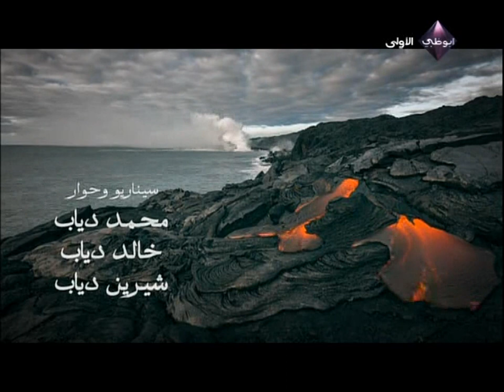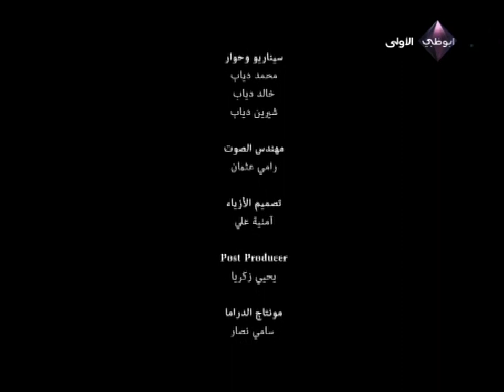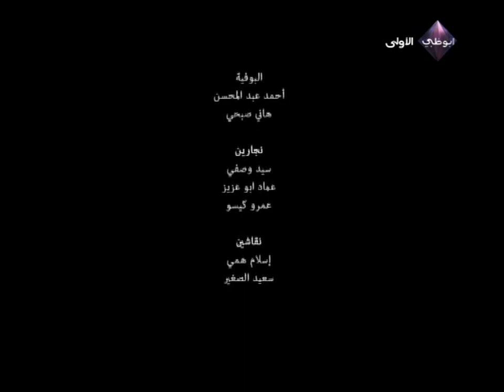خطوات الشيطان .. الحلقة السادسة .. مع معز مسعود